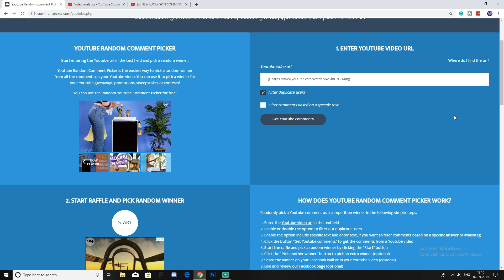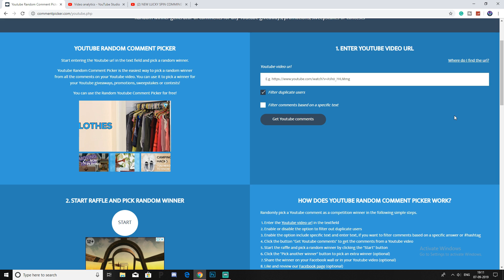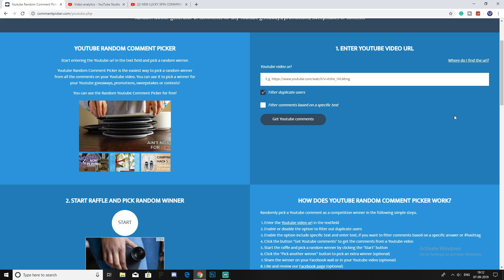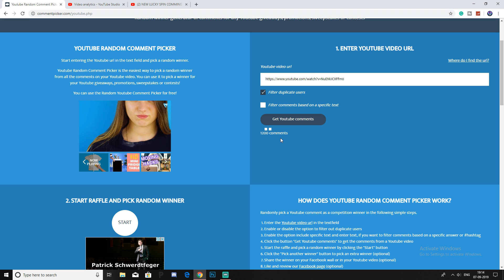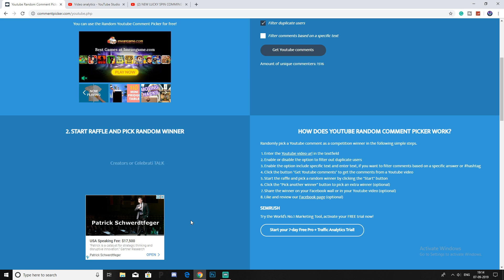PUBG MOBILE NEW EVENT : GET PERMANENT LEGENDARY OUTFIT AND CRATE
THIS VIDEO IS REGARDING NEW LEAKS FOR SEASON 9 PUBG MOBILE

MY INSTAGRAM A/C SUBMIT INFORMATION HERE. (FOLLOW IF YOU WANT)👈